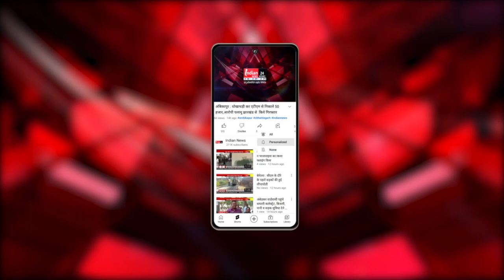Durg : CM Baghel ने परिवार के साथ डाला वोट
Our Links